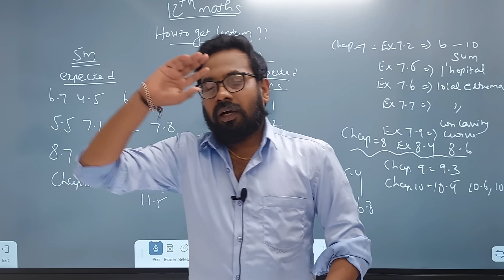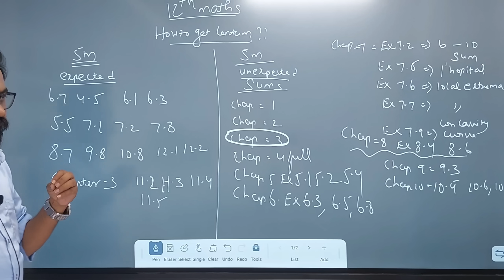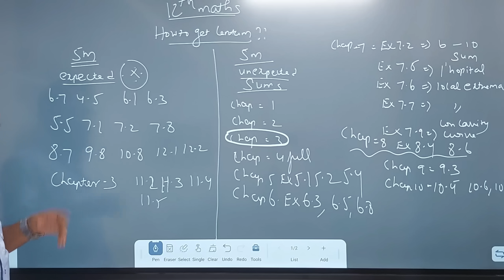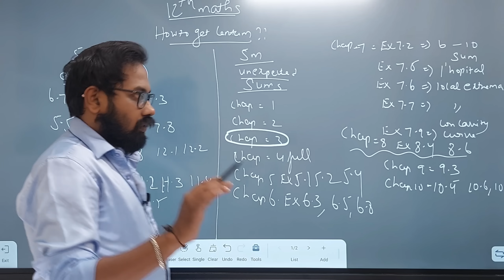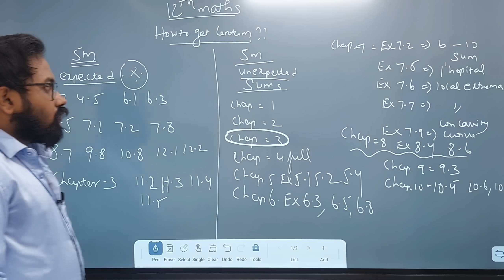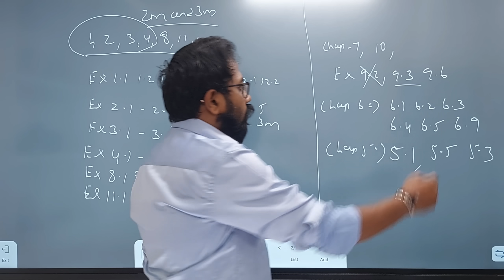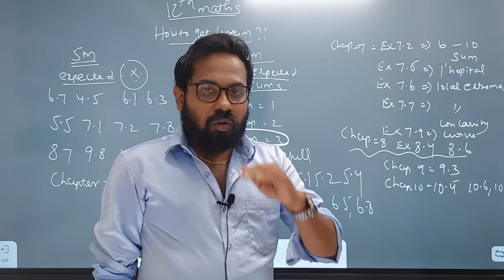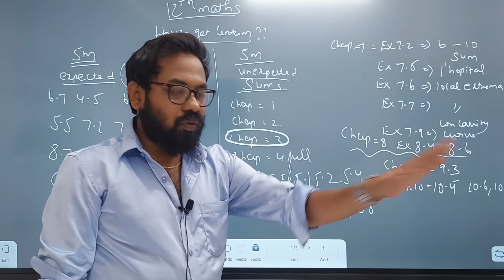12th Maths| How to get centum?? | Plan B-vivek maths & science | public exam-2024